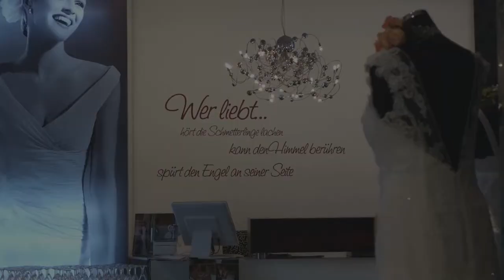Cinderella 2014 001 oH HD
Vorstellungen werden lebendig